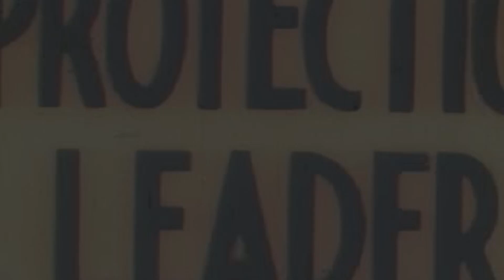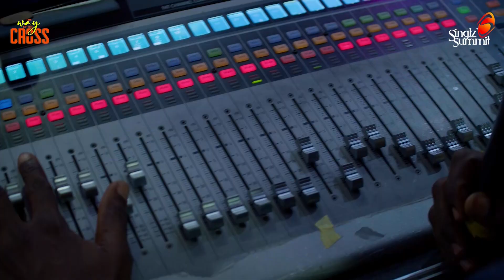Singlz' Summit 2023 in pixels